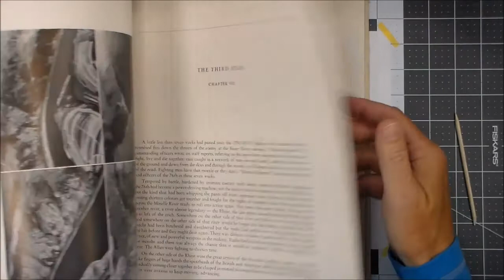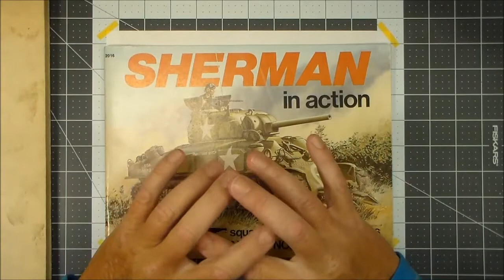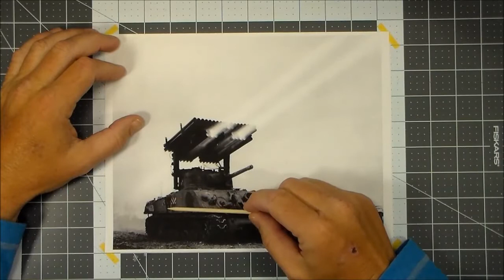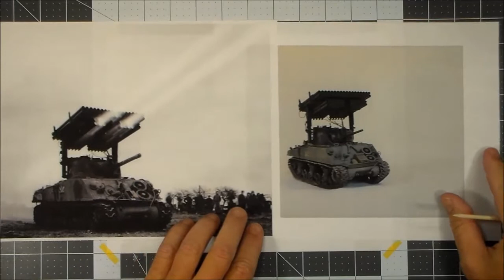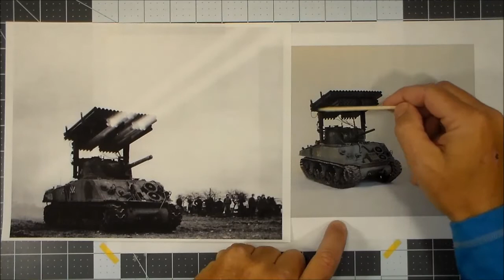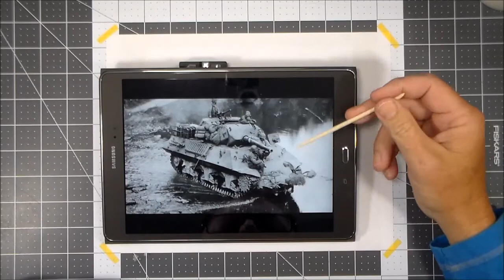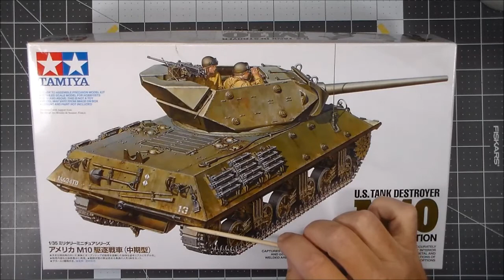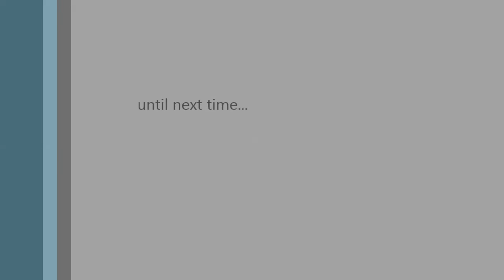Plastic Models For Beginners Series 4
A bit about building a model using a specific photo reference.
And I have discovered, I get real "blinky" when the weather gets hotter and I have my fan on. Dries out my eyes...